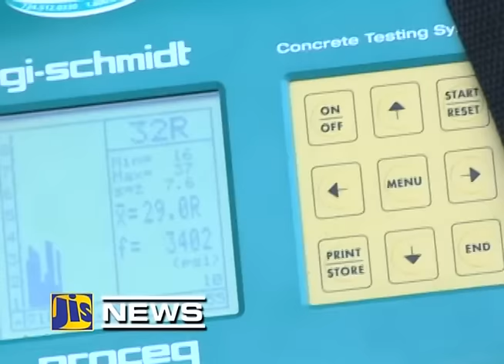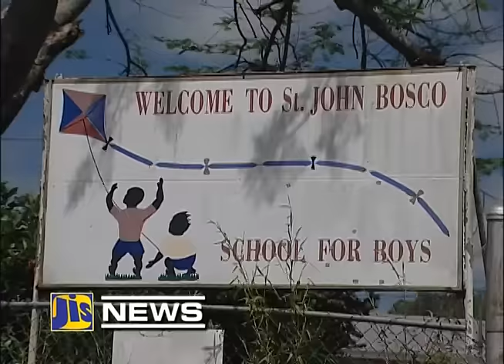JIS News - May 16, 2016